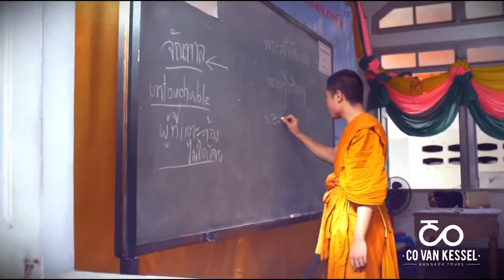Co Van Kessel Bicycle Tours Bangkok